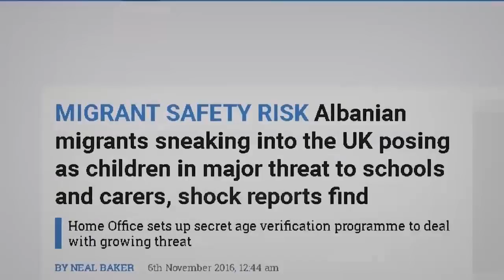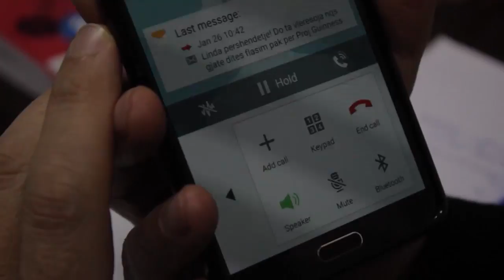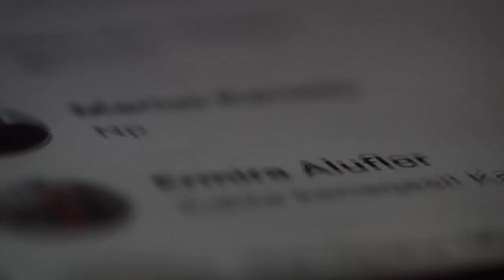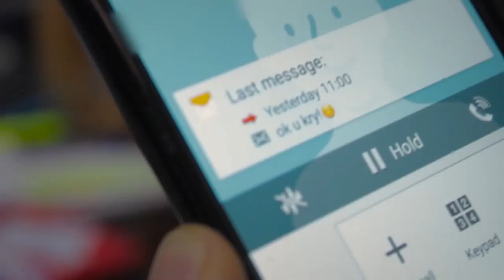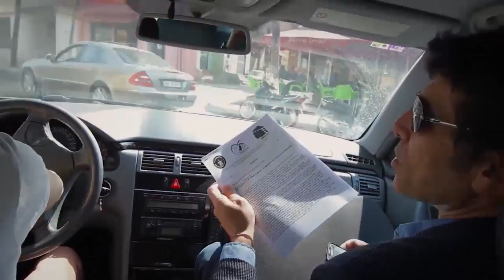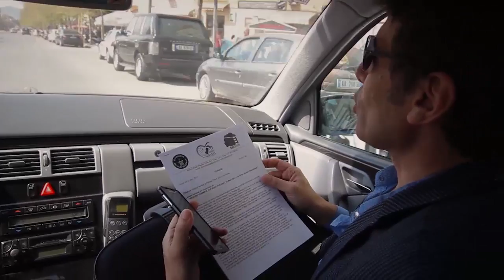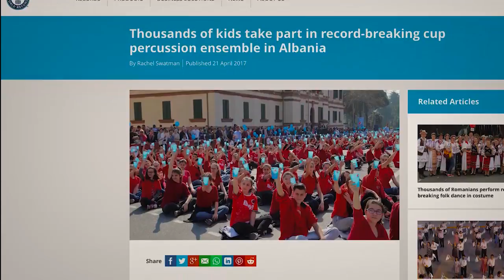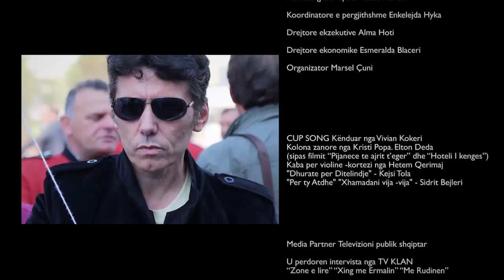REKORD BOTEROR/WORLD RECORD CUP SONG ALBANIA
Historia e thyerjes se nje rekordi boteror me 2017 veta ne bulevardin e tiranes, pese here me shume se rekordi i meparshem. Nje udhetim ne xhunglen e mosbesimit, dilemat, sfidat financiare, braktisjet, refuzimet,sulmet, pika e deshtimit dhe me pas Triumfi. Ndersa behej rekordi ne Tirane me 2017 veta, ne prani te perfaqesuesve te Guinness-it, 8000 te tjere ne te njejtin cast performuan nga veriu ne jug te Shqiperise.